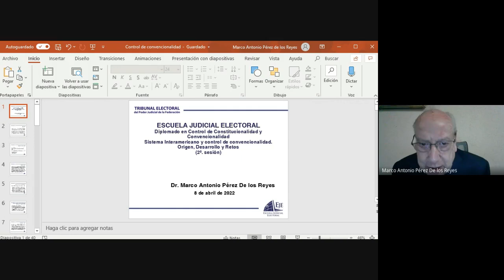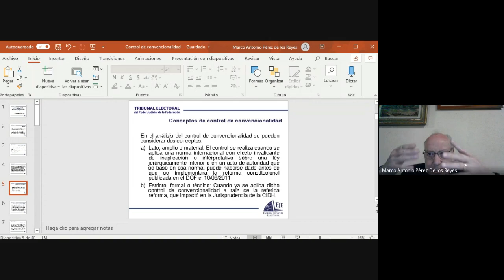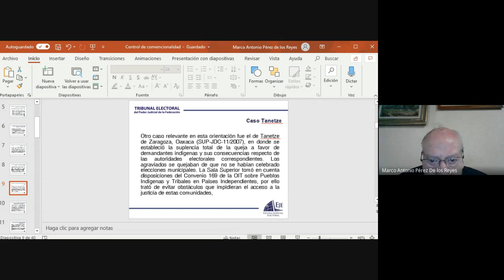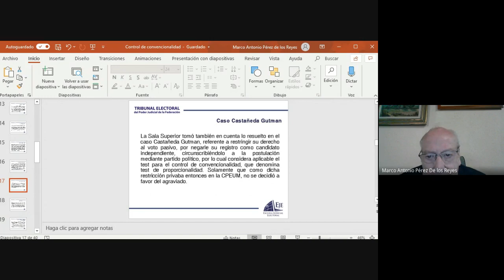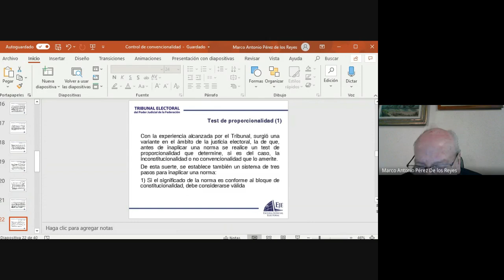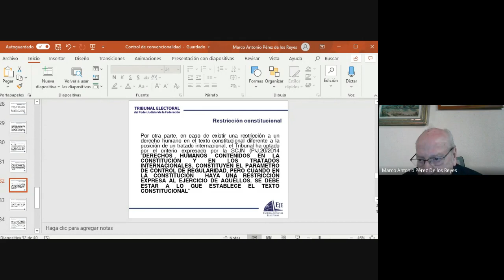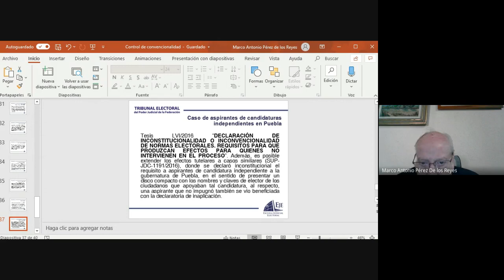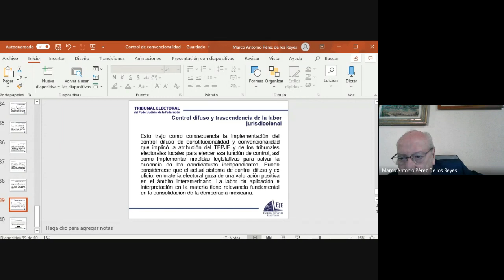Diplomado en Control de Constitucionalidad y Convencionalidad 2022 04 08